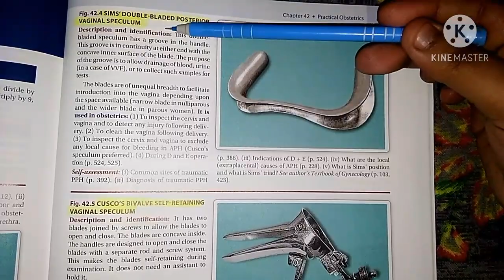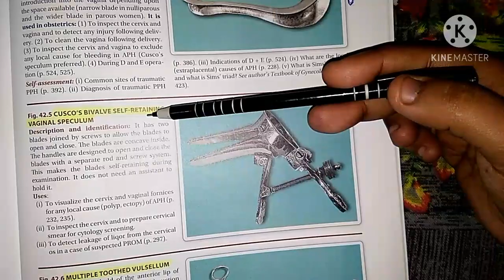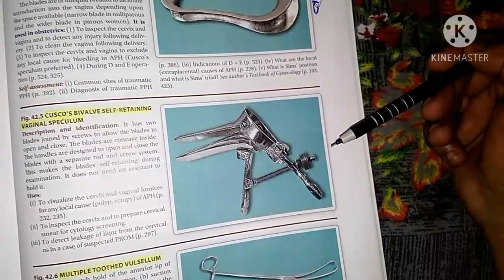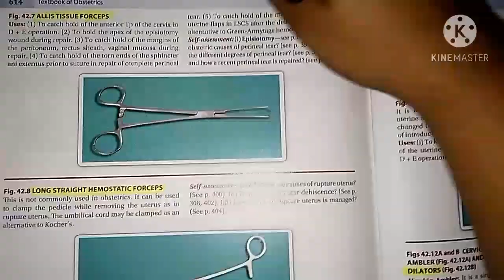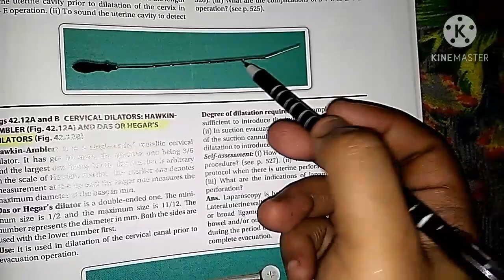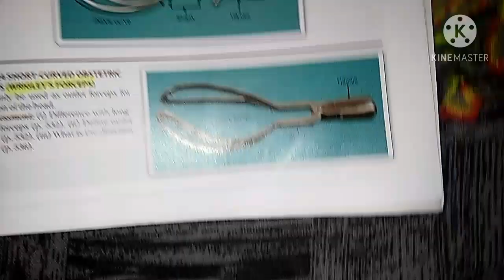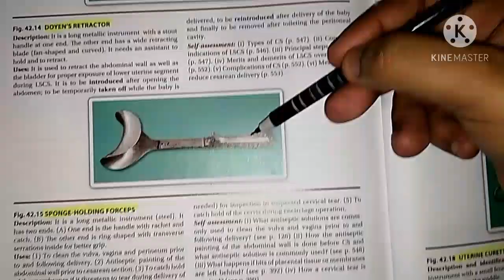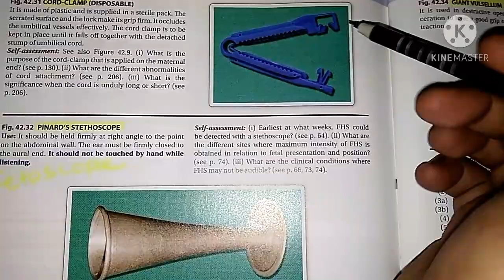OBSTETRICAL INSTRUMENT FOR PRATICAL USE / SIMPLIFIED AND EXPLAINED IN HINDI